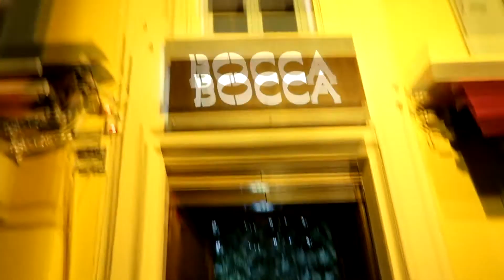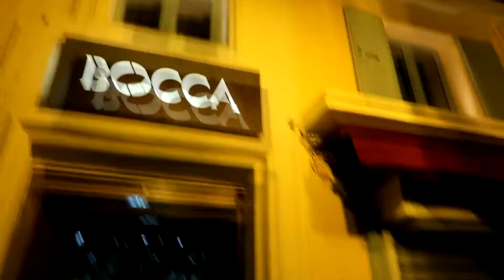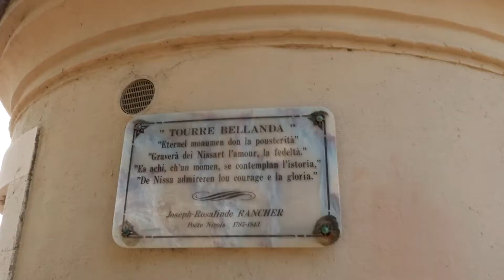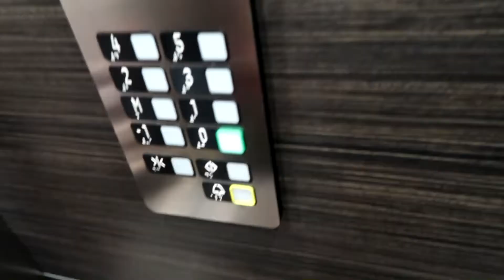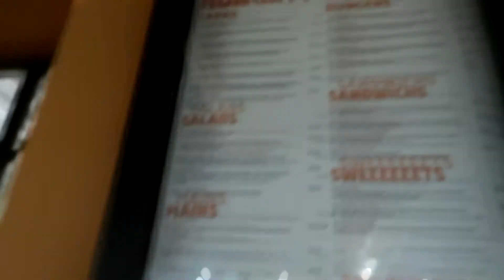Walking around in Nice (october 2021)